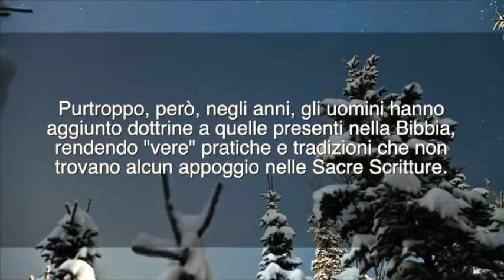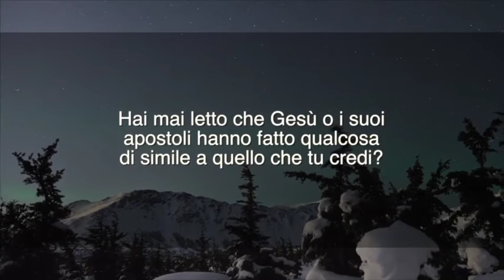Meditazione del 21 Marzo 2016 "Un Vangelo Diverso"